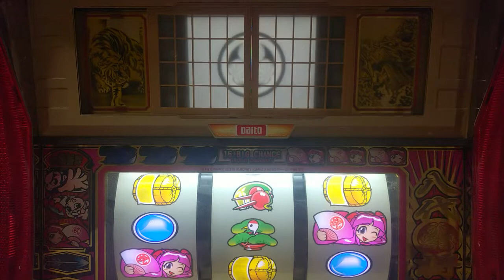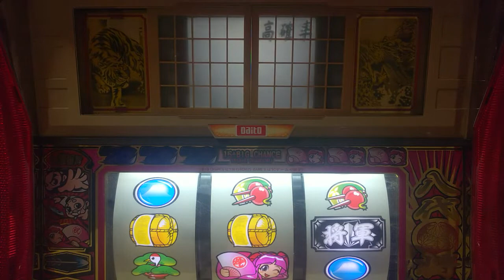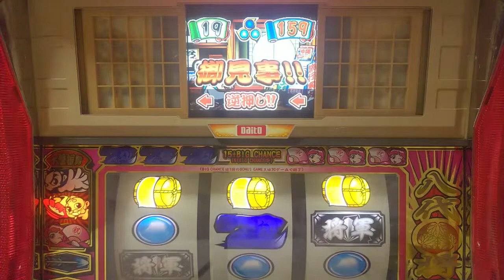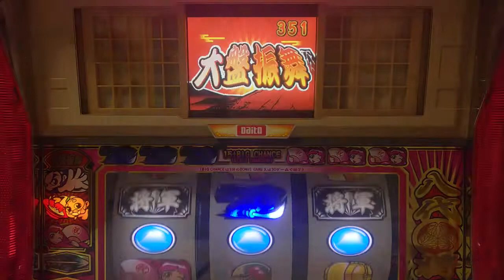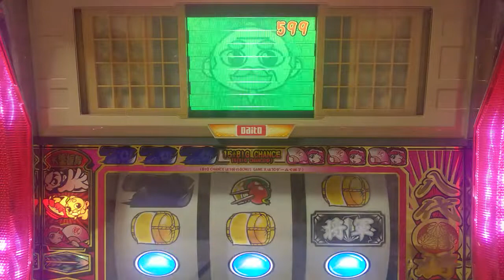パチスロ。4号機、吉宗、ボーナス終了後の高確率、設定６当たるまで打つ。パート１４９